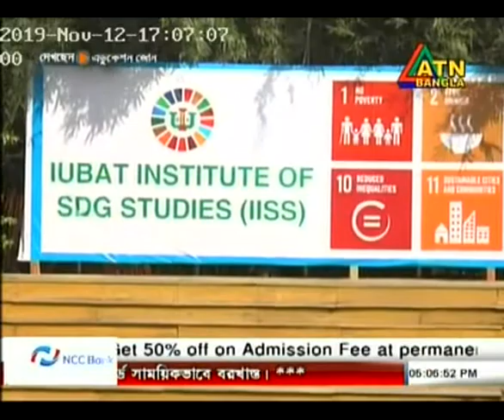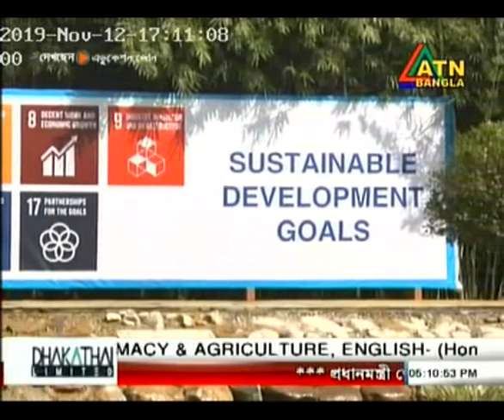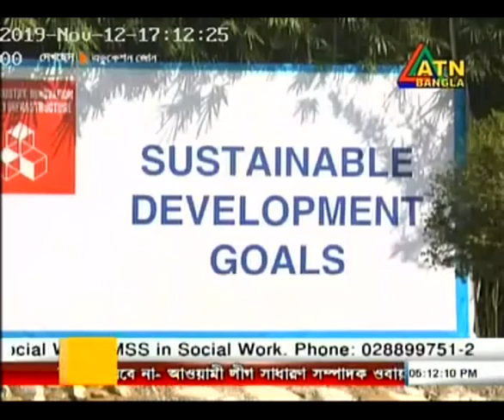International Conference on “Challenges of SDGs for Developing Countries and Way Forward’’ at IUBAT.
International Conference on “Challenges of SDGs for Developing Countries and Way Forward’’ was held at IUBAT. As the Chief Guest Mr. Loknath Sharma, Honorable Minister of Economic Affairs, Bhutan was present in this program. Prof Dr. Rajah Rasiah, Distinguished Professor, Asia Europe Institute (AEI), University of Malaya, Malaysia was the Keynote Speaker of this conference. Dr. Shahadat Khan, of RMIT University, Australia was present as the Special Guest. Dr.Sanwar Jahan Bhuiyan, Joint Secretary, Ministry of Public Administration also attended this program as the Guest of Honor. However, Prof Dr. Abdur Rab, Vice-Chancellor of IUBAT chaired the overall conference.

Popular Tv channel ATN Bangla telecasted an exclusive program on it.

To watch the program please click the attached video.